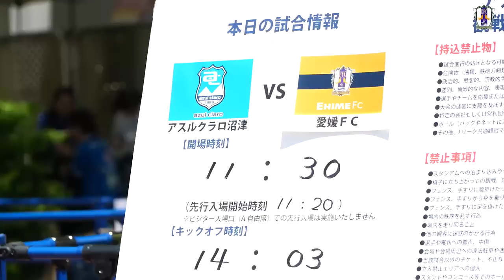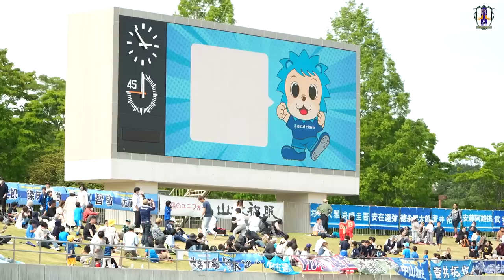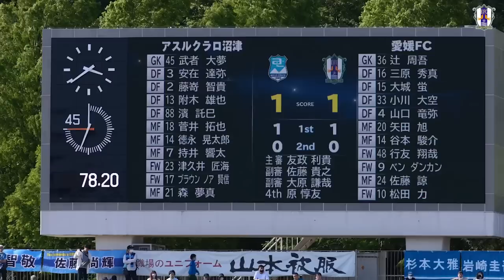【Inside Numazu Ashitaka Park】vs アスルクラロ沼津（2023年5月3日 J3 第9節）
2023年 明治安田生命J3リーグ 第9節
5月3日 愛鷹広域公園多目的競技場 で行われた
アスルクラロ沼津 との試合の様子を公開致します。

愛媛FC は前節のFC琉球戦に
ホームニンジニアスタジアムで勝利
直近7試合負けなしが続いています。
一方、アスルクラロ沼津は
3連続引き分けから、直近2連勝中と上昇傾向
第8節終了時点で両チームの勝ち点は3差であり、
上位に浮上を目指すうえで、互いに譲れない1戦となります。

試合は、愛媛FC 2 - 1 アスルクラロ沼津 で勝利
これで直近2連勝！ 8戦負けなし！

前半、自陣で受けたファールから、
森脇良太 選手のクイックリスタート
精度の高いロングフィードに抜け出した 茂木駿佑 選手
ドリブルで相手GKをかわし、落ち着いたシュートで先制！
しかしその後、セットプレーからの流れで失点し
1-1でハーフタイム折り返し。
後半、佐藤諒 選手 行友翔哉 選手 BenDuncan 選手 を交代で投入
最後は、行友翔哉 選手のシュート
後半終盤 行友タイム にニアをぶち抜き、
嬉しい今期初ゴール！

終盤は２連続でポストとバーに助けられながら、
守備陣が奮闘、チーム全員で掴み取った勝利！

GoalシーンとGKファインセーブの解説はこちらから！

遠方はるばる応援に駆けつけてくださった皆さま、
一刻の油断許さぬ厳しい戦いの中、
最後までチームを信じて、
力の限り叫び、手拍子を送ってくださった皆様、

次節 fc今治 との試合は、
5月14日13時半時キックオフ
アウェイ#今治里山スタジアム で行われます。
皆様応援よろしくお願いいたします！
また力を貸してください！
みんなで勝ち星を掴みに行きましょう！
1 徳重 健太
23 平岡 康裕
28 吉永 昇偉